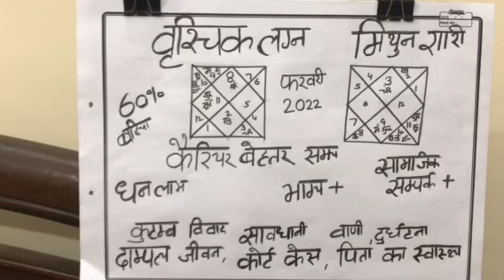वृश्चिक लग्न व मिथुन राशि फरवरी 2022 का राशि फल#